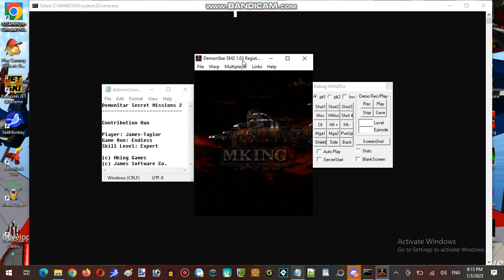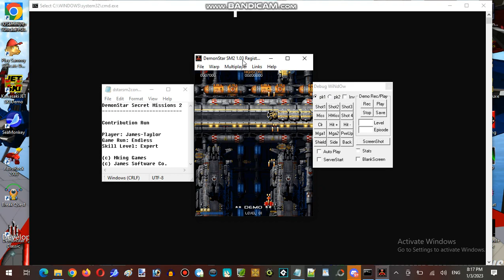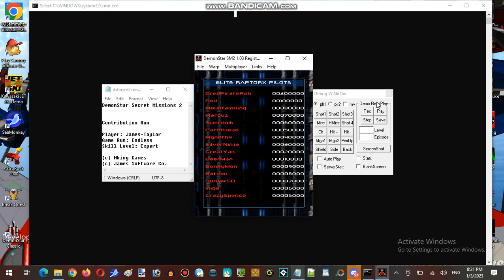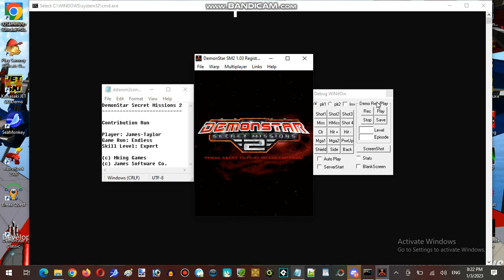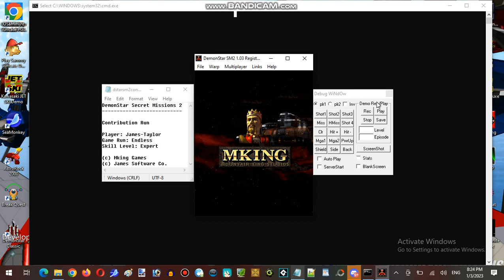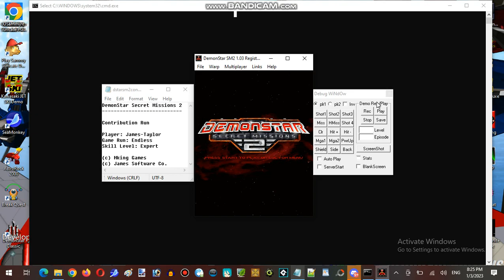James's Birthday Live-Streaming Marathon At Hunter's Server Establishment 01 Part 02